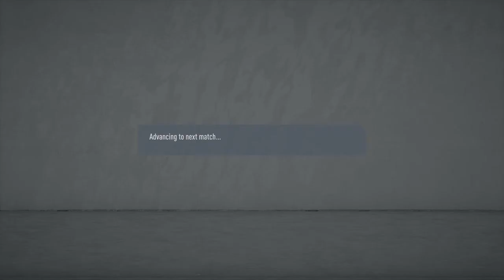FIFA 20 UCL GROUP STAGE